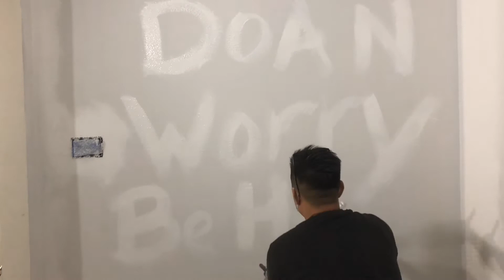Putting Work into the Master Restroom